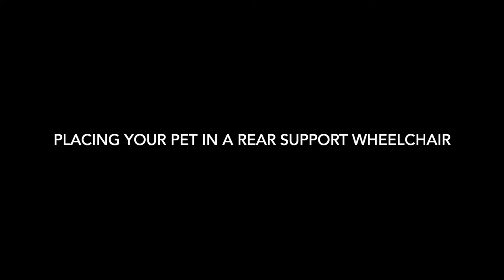Placing a pet into Rear Support Wheelchair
How to place your pet into a K9 Car Wheelchair